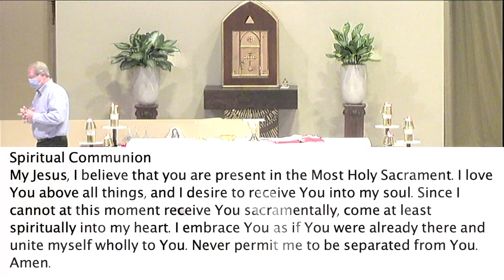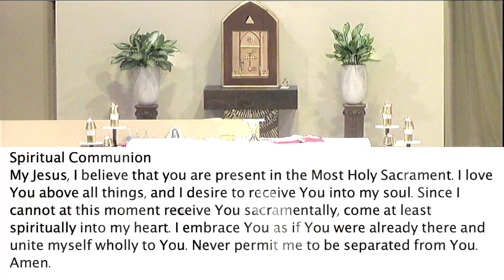Assumption of Mary Mon 8/15/22